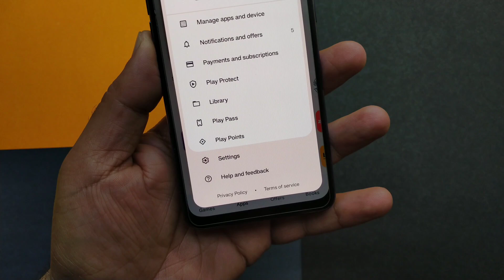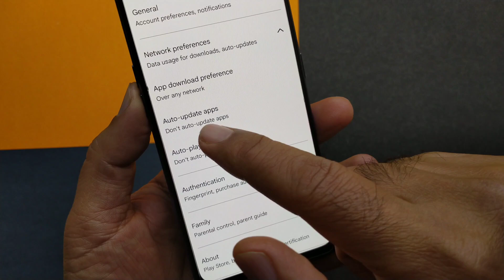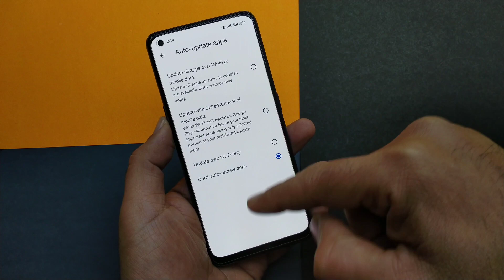YouTube chalte chalte band ho jata hai kaise theek Karen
in this video. is video Maine bataya ki agar aapki YouTube app chalte chalte band Ho jaati hai jaldi jaldi back Ho jaati hai YouTube auto stop Ho jaati hai to kaise problem ko aapki kar sakte hain is video mein sari settings batai gai hai video ko pura dekhen